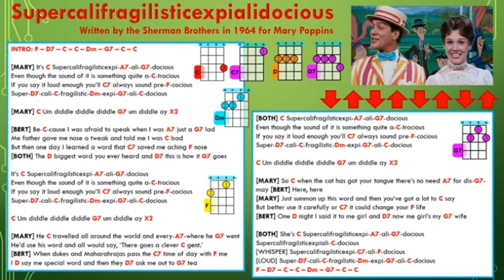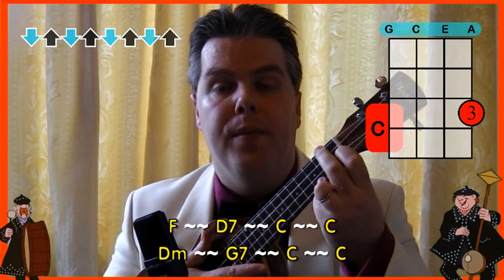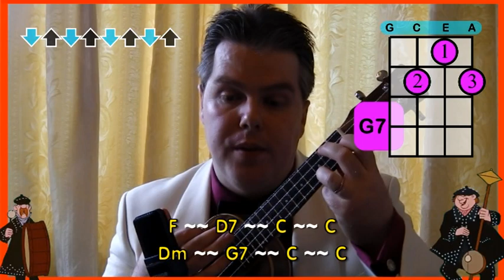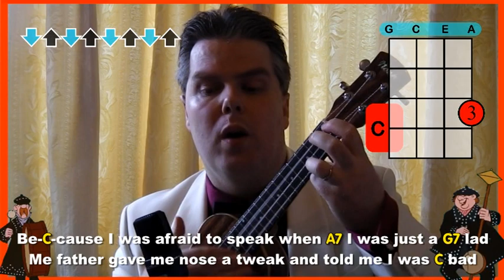Supercalifragilisticexpialidocious Tutorial | Mr B's Ukulele Channel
DIFFICULTY LEVEL 4: The tutorial for my cover of Supercalifragilisticexpialidocious. This is a really special couple of videos. Following this tutorial will be my first ever international collaboration in my Supercalifragilisticexpialidocious singalong featuring the amazing American musician and elementary school teacher Kathryn Long, also known as Mary Poppins Long, so who better to feature in this classic Disney singsong.

A big thank you to Kathryn for helping with this one, I hope everyone enjoys the video :)

As ever you can use the Dropbox link to find the music to help you. You can find the sheet music for every song on my channel, organised by difficulty level

If you are searching for a music video or new songs to sing, looking for ukulele tutorials or even looking for a karaoke track to enjoy I hope you like the music and songs on my channel. Whether you’re a fan of Queen or Bruno Mars you’ll find a big range of songs in my playlists. Mr B’s Ukulele Channel has a range of ukulele songs, ukulele lessons, ukulele covers, ukulele chord tutorials and ukulele playalongs, so you can find the ukulele video you are looking for.